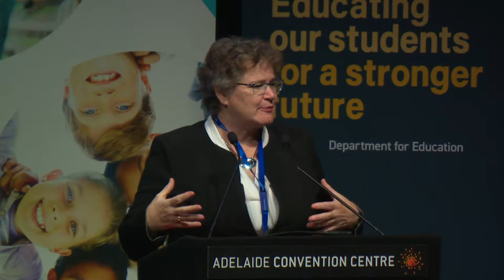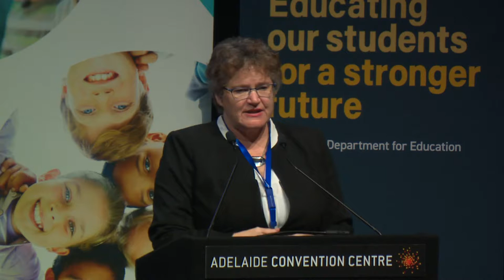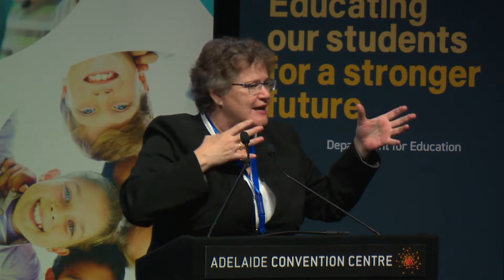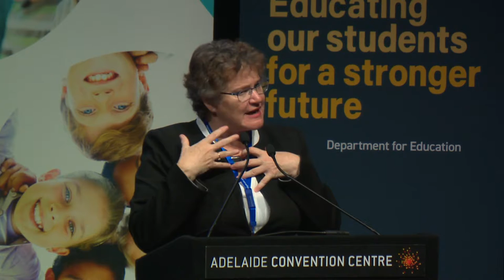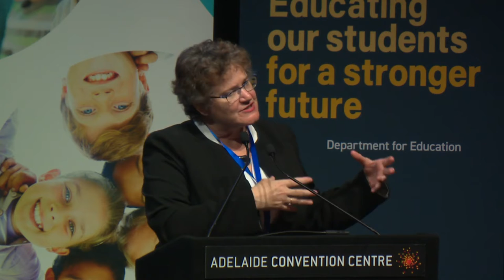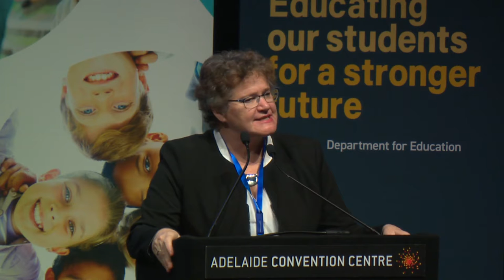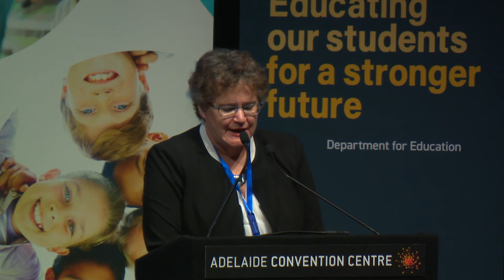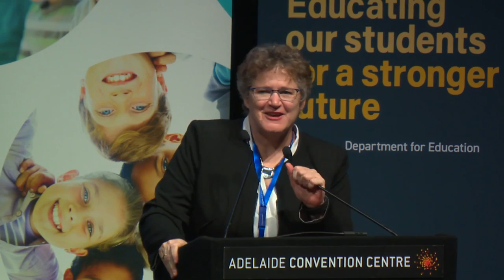Keeping Children Safe from Bullying Conference - mini keynote 2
Mini keynote 2:
Addressing bullying from a trauma perspective
- Dr Wendy Craig, Queens University (Canada)